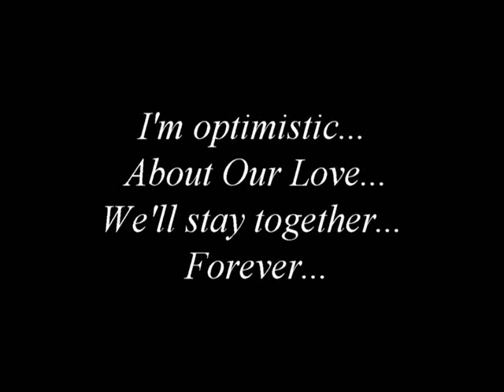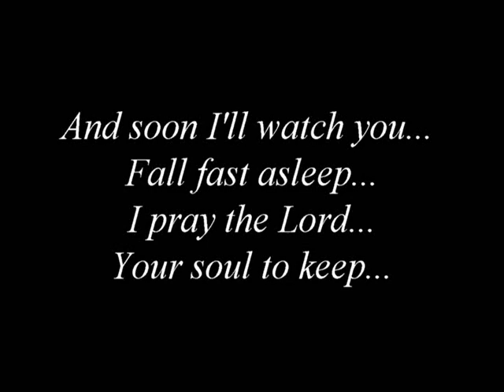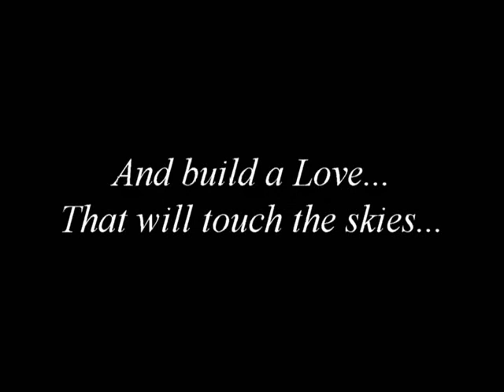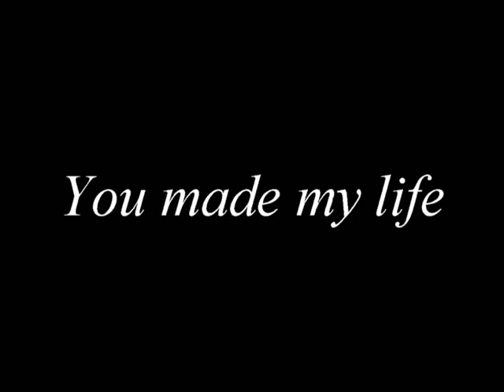William Shaw - If I Should Die Before You Wake (Original song)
This is an original song written and performed by William Shaw. True love makes you feel this way. This track is distributed by CD Baby. Available on all music platforms.

Music and Lyrics by Will Shaw   Copyrighted by Will Shaw. Will Shaw: vocals. Kenneth Haskins: guitar. Roy Jackson: keyboards.

William Shaw is an American song writer, producer and arranger. He is the creator of the music genre of Pineal Gland Music. Music specifically engineered, with the original Solfeggio scale, to open your Pineal Gland or Third Eye as it is better known. His trademarked and patented process has been adopted by R&B, Pop, Hop Hop and Jazz producers and artists.